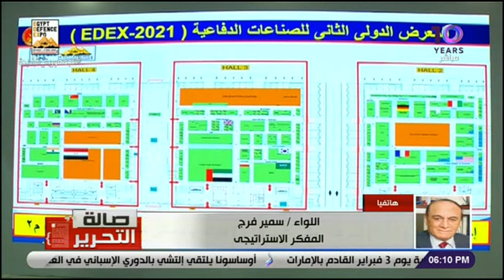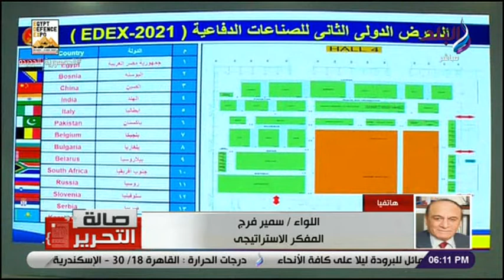اللواء سمير فرج: صنعنا طيارات بدون طيار في مصر ومستواها هايل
لمتابعة أهم و أخر الاخبار علي قناه صدي البلد لابف لحظه بلحظه و تغطيه مستمره من اخبار البلد مجالات الرياضة والفن والاقتصاد واهم المواضيع التي تشغل برامج التوك شو ومناقشة الأفكار الدينية والثقافية واستقبال لآراء الجمهور